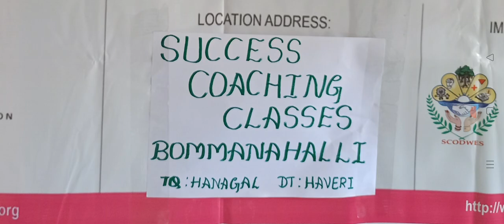Summer Camp Valedictory Function